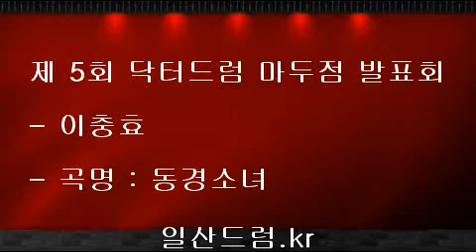일산드럼학원 - 제5회 닥터드럼 마두점 발표회 - 3부 - 이충효.avi